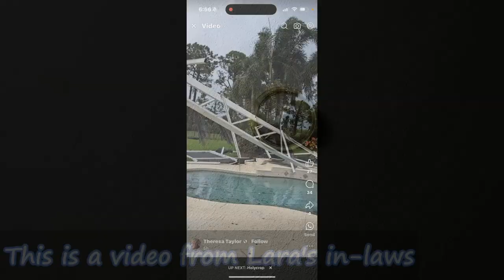We Are Safe from Hurricane Milton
Hey guys, so I received an email concerned for our safety from Hurricane Milton. And thankfully we are no where near the storm. We do have family and friends who live in Florida so we are watching and praying for the safety and protection of everyone impacted. If you are able to and would like to donate. here is the link to Samaritan's Purse. Now they don't have donations set up for Hurricane Milton yet, but they will.